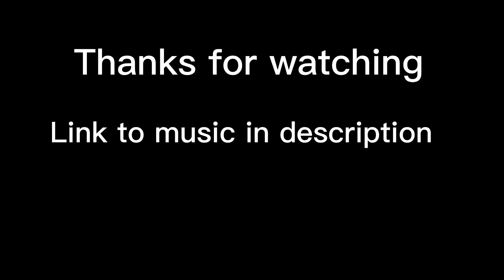Battle of the hanger halo Stop Motion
Music used in the video listed here